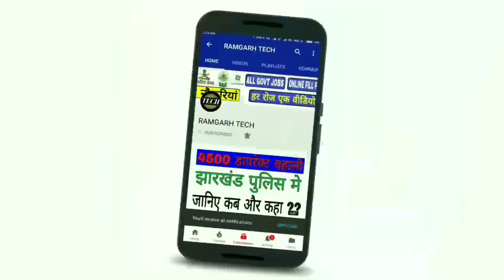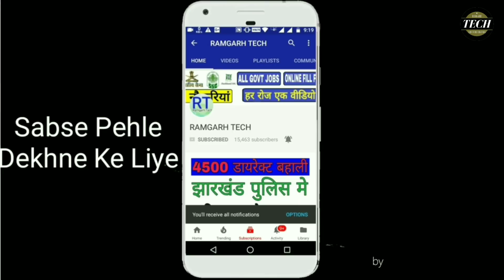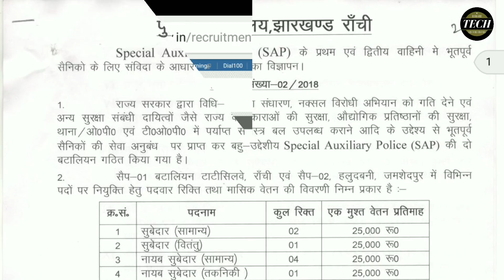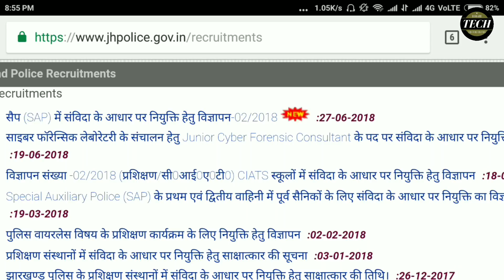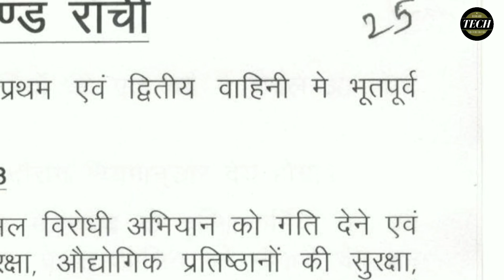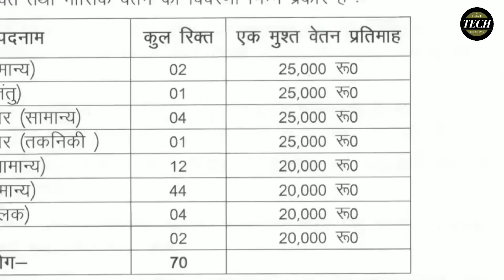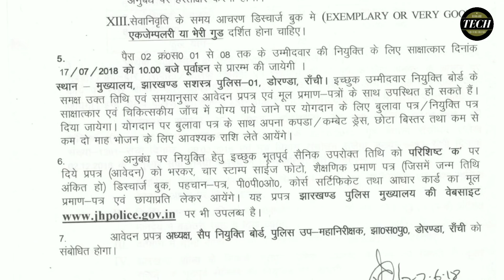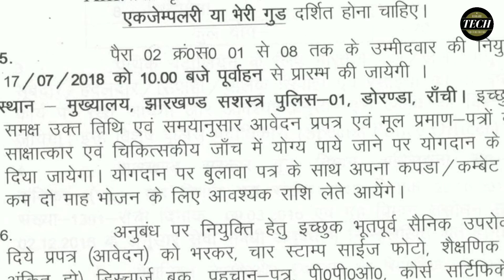Jharkhand police#भूतपुर्व भर्ती,डायरेक्ट और सीधी भर्ती अप्लाई ऑफलाइन, by Ramgarh Tech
दोस्तो इस वीडियो में मैंने आपको भूतपुर्व सैनिक का भर्ती उपडेट्स का detail पूरा जानकारी बताया हूँ अधिक जानकारी के लिए वीडियो को पूरा  देखे धन्यवाद

Download notyfication visit link